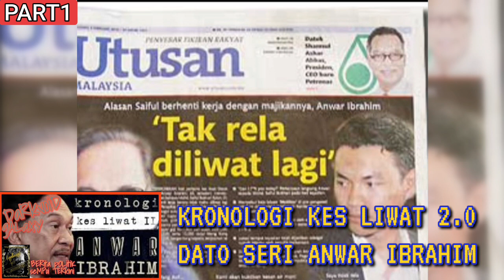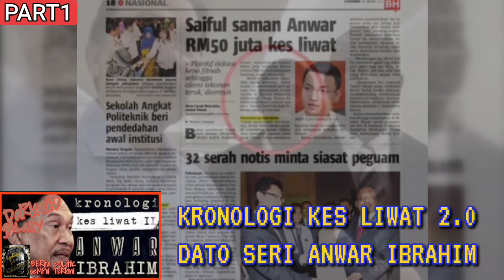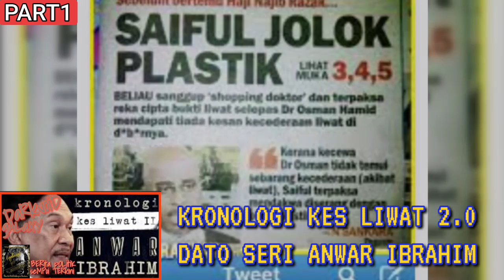KRONOLOGI Kes Liwat 2.0 Dato Seri Anwar Ibrahim "Sebuah Kebenaran @ Konspirasi Yang Dirancang" PART1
KRONOLOGI
Kes Liwat 2.0 Dato Seri Anwar Ibrahim
"Sebuah Kebenaran @ Konspirasi Yang Dirancang"
PART1
DARKVOID GALAXY merupakan sebuah saluran yang baru bertapak di Laman Youtube dengan alamat operasi yang berdaftar di Malaysia. Kami kini baru mula menaiki pada fasa kedua level untuk mendapatkan 3K subscribers... Dorongan dan sokongan dari anda semua amat kami hargai dengan beribu-ribu ucapan "Terima Kasih"..!!

DARKVOID GALAXY...Berita Politik Sempoi Terkini...

"Selamat datang semua ke Saluran You Tube Rasmi kami..."

DARKVOID GALAXY kini merupakan sebuah saluran You Tube yang membawakan kepada penonton perihal berita terkini perkembangan semasa politik, serta kejadian yang berlaku di Malaysia dan juga peringkat Global...

Keutamaan kami ialah memberikan maklumat dan kandungan yang telus serta tepat, berkualiti, bermanfaat dan juga mendidik kepada semua penonton yang ada di Laman Youtube...

Bekerja untuk memberikan yang terbaik kepada anda semua merupakan kemuncak kepada kepuasan dan matlamat kami kerana anda semua adalah penonton yang terbaik bagi kami...

"Salam Hormat dan Penuh Kasih Sayang dari Admin"

Yang Benar,
Joe John Johnson Jonathan Jongjeng Krengkongkeng...

《DARKVOID GALAXY》